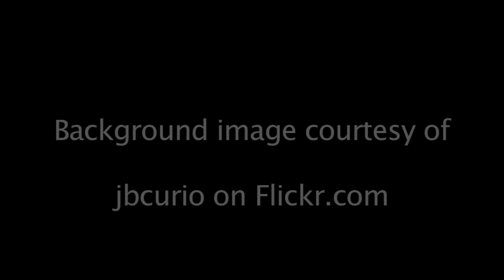Podstock Video Contest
Get your entry in today!